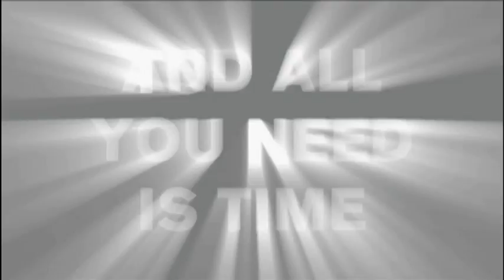Marco V - False Light (Official Video)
One of my classic releases.